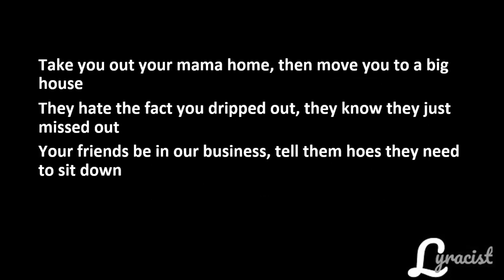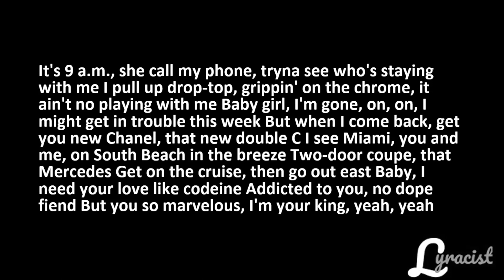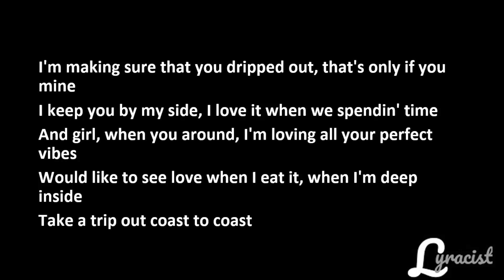Quando Rondo - Dripped Out feat. Luh Kel (Lyrics)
Artist - Quando Rondo
Song - Dripped out
Album - Qpac